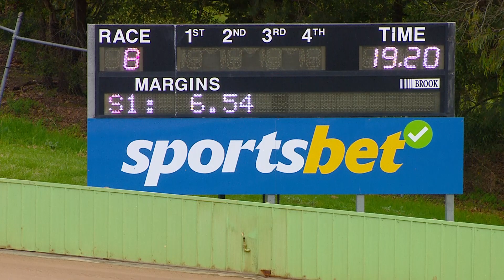HVL SAT 26 AUG 23 R8